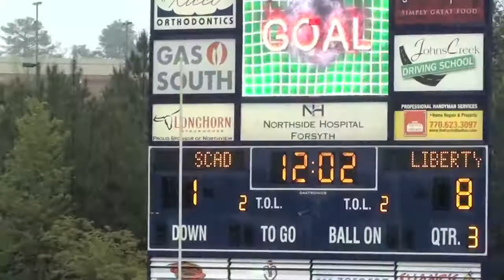Liberty vs Scad - 2013 SECL Champions